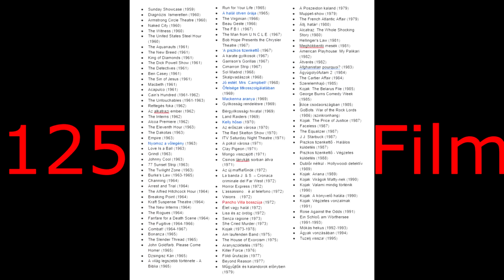Telly Savalas - Tudtad? #1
Rövid ismertető egy népszerű és kiváló színészről.

A kommenteket szívesen fogadom kulturált formában! Ami nem ilyen, azt kíméletlenül törlöm!